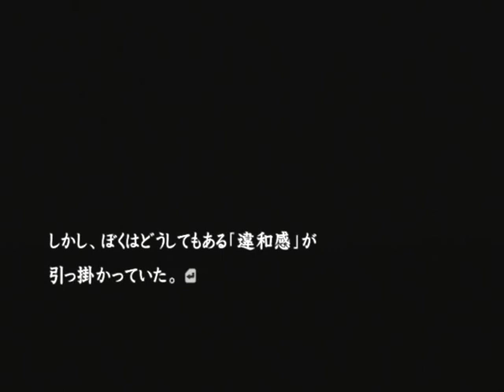【PS2】流行り神2 警視庁怪異事件ファイル【ファミ通殿堂入りソフト】初見プレイ Part６２ 襟のシミ 【スタートオンゲームズ】【スタゲー】【JAPAGE】